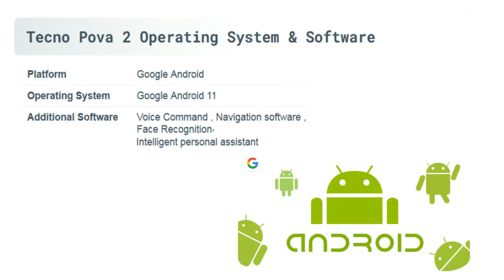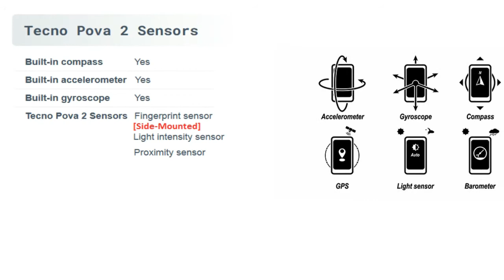Techno POVA 2 Full Specification || 7000Mah Battery With 48MP AI Quad Camera and Helio G85 Processor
Watch the full specification of Techno POVA 2 Full Specification || 7000Mah Battery With 48MP AI Quad Camera and Helio G85 Processor